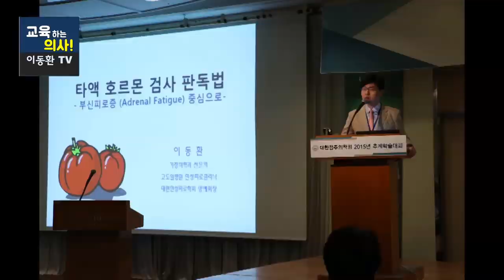커피(카페인)먹고 운동하면 내 몸에 어떤일이 벌어질까요? 커피와 다이어트의 관계, 연구결과를 중심으로 알기쉽게 설명해 드립니다.